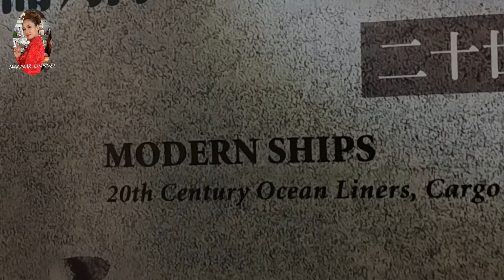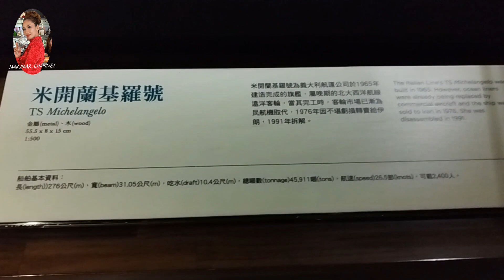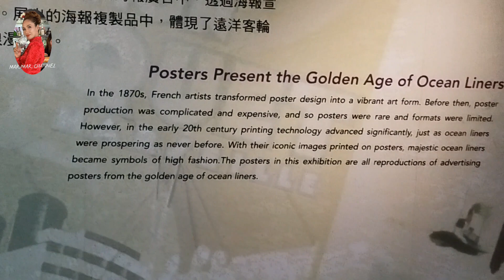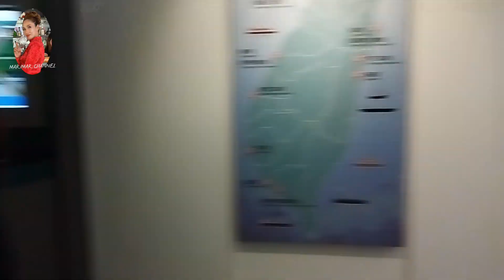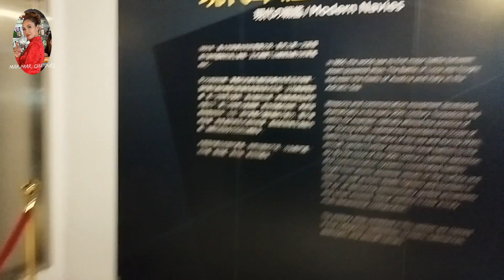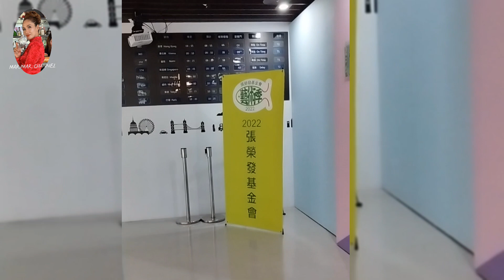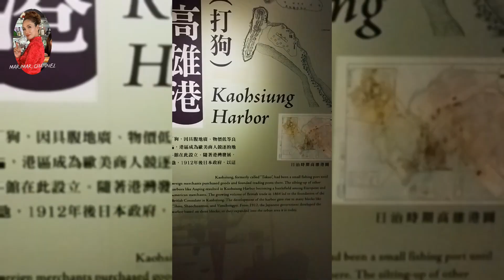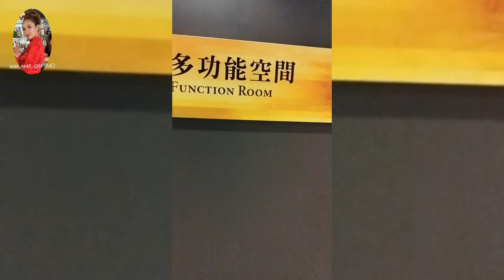EVERGREEN MARITIME MUSEUM